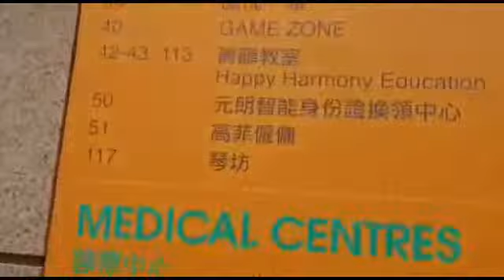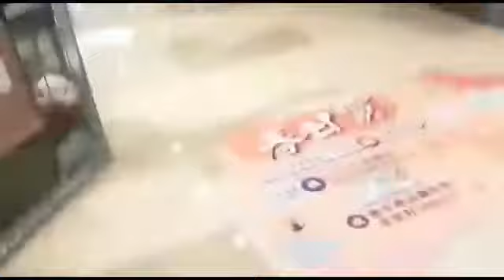Jalan " di sore hari bersama si ganteng